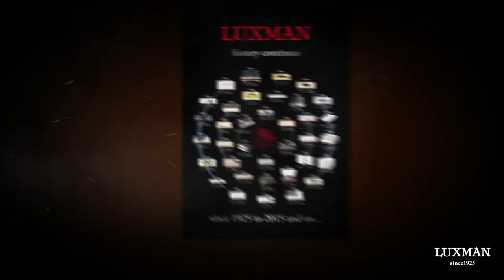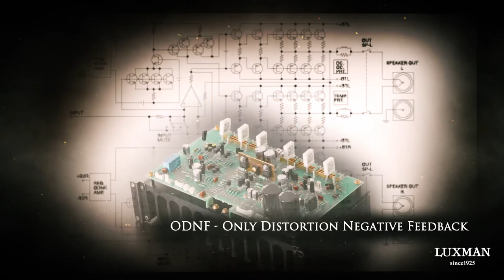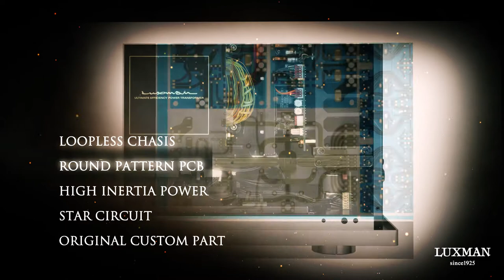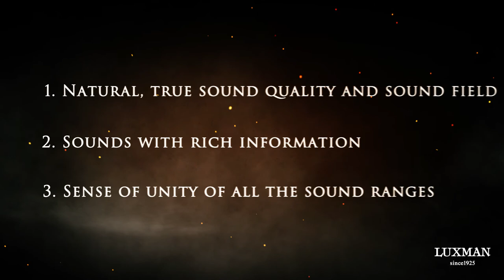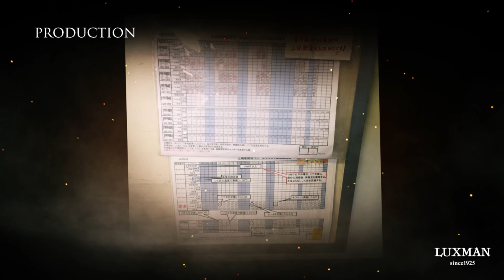Luxman offizielles Video über Geschichte, Produkte & Technik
Dieses Video über Luxman Japan zeigt die  Geschichte der letzten 90 Jahre, Produktentwicklungen und Technologien.